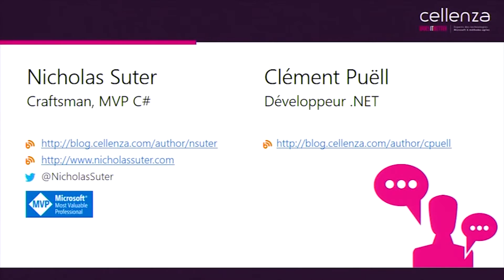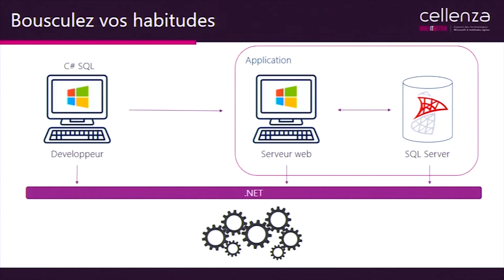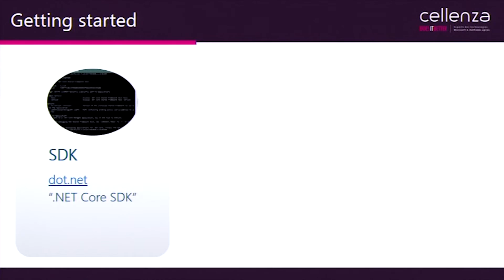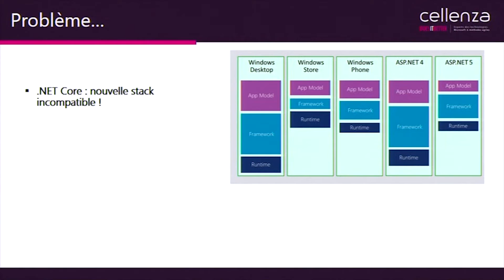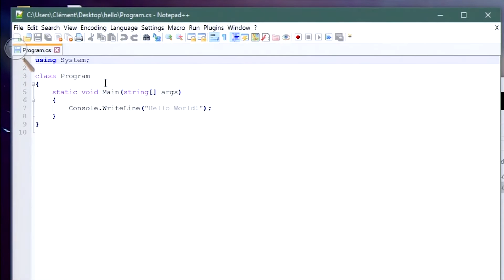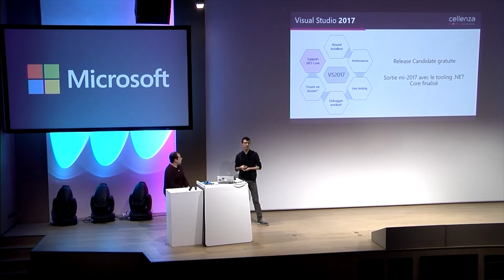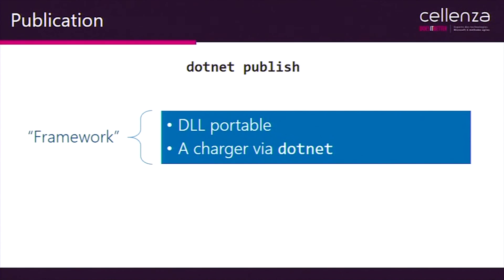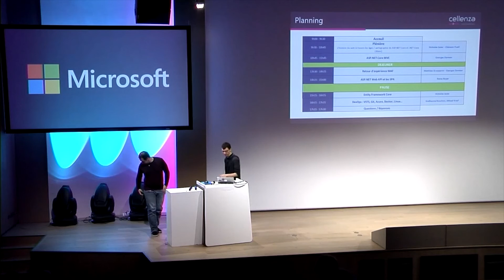[ASP.NET Core] Plénière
L'histoire du web à travers les âges / cartographie de ASP.NET Core et .NET Core.

Session animée par Nicholas Suter et Clément Puell